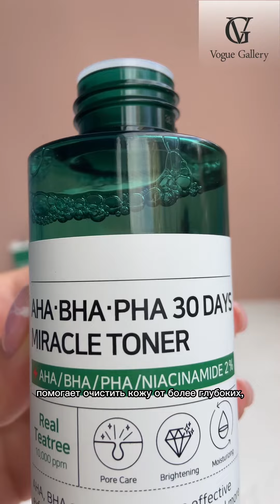Кислотный тонер для проблемной кожи Some By Mi AHA-BHA-PHA 30 Days Miracle Toner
Заказать Тонер для проблемной кожи с тремя видами кислот и маслом чайного дерева глубоко очищает кожу от излишков себума, мягко отшелушивает клетки эпидермиса, ускоряет заживление воспалений и постакне, сужает поры.
3 вида кислот направлены на глубокое очищение, обновление и восстановление проблемной кожи.